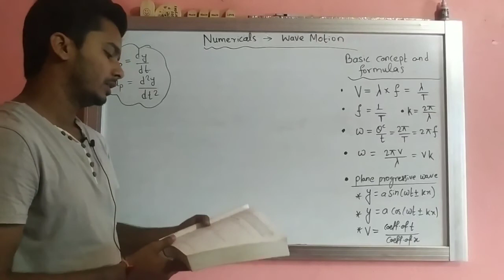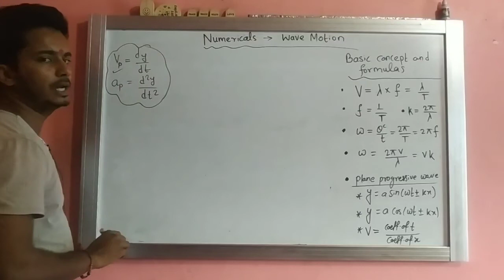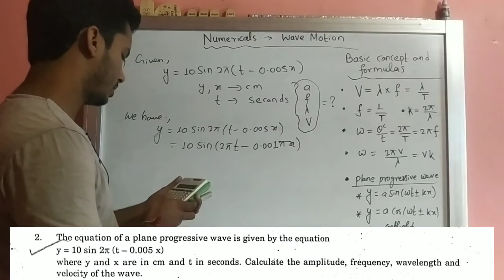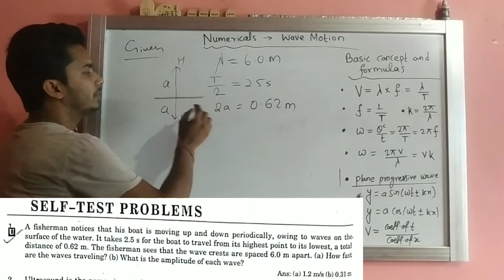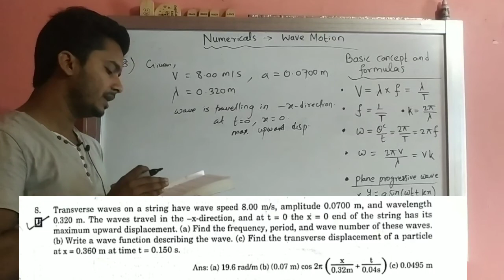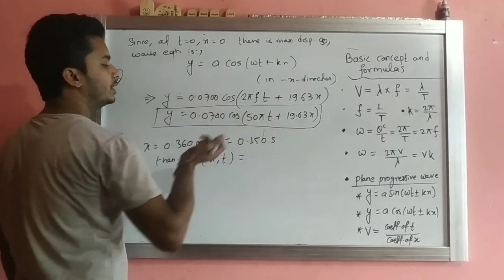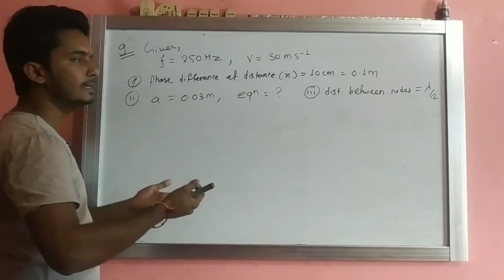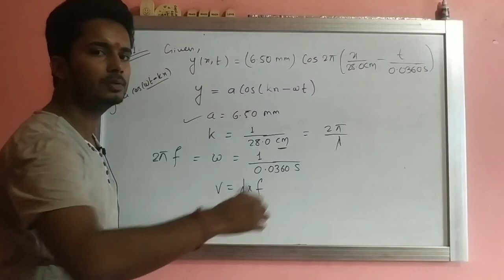Wave motion Numerical in Nepali || NEB class 12 physics || Book 📕 Principle of Physics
45:30 correction : do insert 2π inside the bracket before comparing